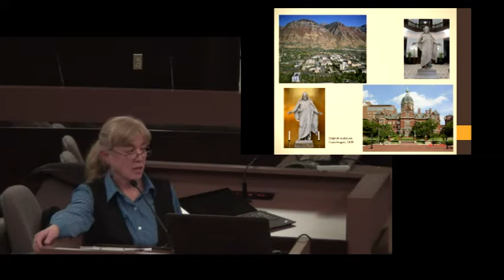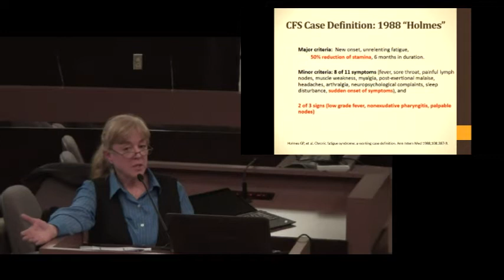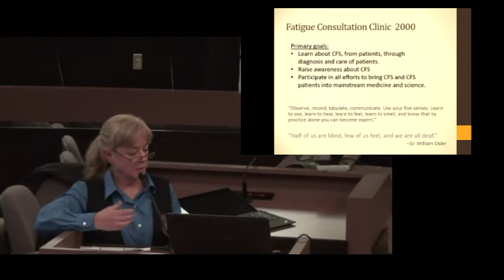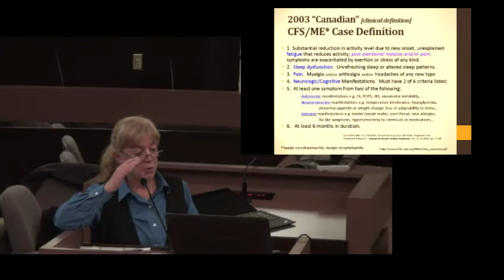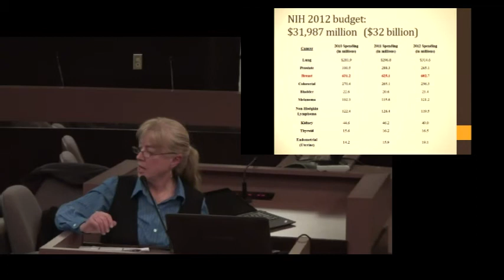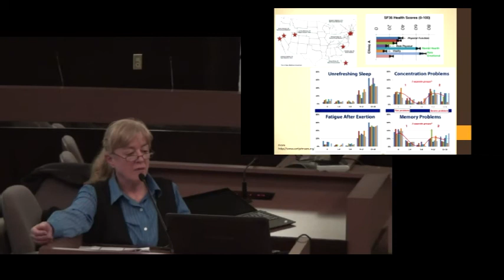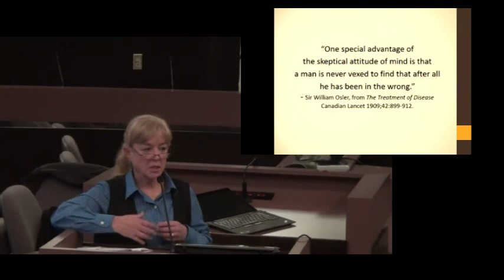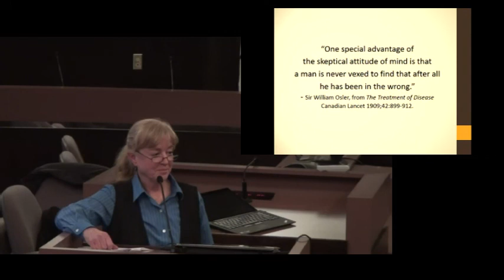(2013) "The Future of CFS and FM: Research, Case Definitions, Advocacy, and Politics"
"Dr. Lucinda Bateman speaks on the subject of the "Future of CFS and FM: Research, Case Definitions, Advocacy and Politics"